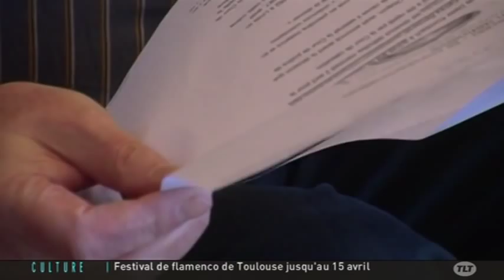Condamnation de Dieter Krombach: Interview d'André Bamberski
Sites webs/blogs, copiez cette vidéo avec le bouton "Intégrer" !
 Interview d'André Bamberski, père de Kalinka Bamberski, sur la condamnation de Dieter Krombach.